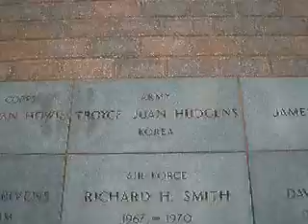Lamar County Veterans Memorial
Entering the Veterans Memorial and walking to Troyce Hudgens' paver.